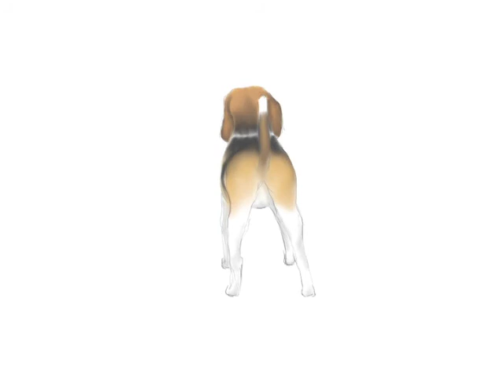Beagle 3D animation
College of Art Media and Technology, Chiangmai University